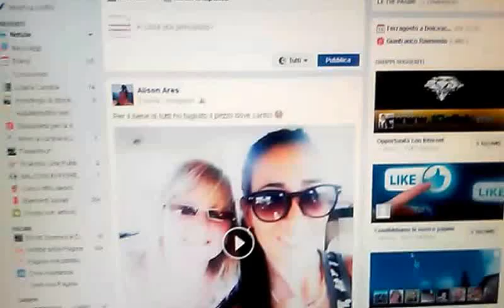COME VEDERE TUTTI I VIDEO IN DIRETTA SU FACEBOOK NEL MONDO INTERO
A volte ti senti solo a casa e hai voglia di vedere un pò cosa succede in live in tutto il mondo..?? Ecco come guardare chi sta trasmettendo in diretta il proprio video..magari potrebbe esserci anche la tua vicina..Chissà..?
ANDATE NEL VOSTRO PROFILO FACEBOOK CLICCATE LA "F" DI FACEBOOK IN ALTO A SINISTRA SCORRETE IN BASSO SEMPRE SULLA SINISTRA E CERCATE APPLICAZIONI SUBITO SOTTO CLICCATE "VIDEO IN DIRETTA E POI BUONA VISIONE..
LO SAI CHE ADESSO CON LA NUOVA APPLICAZIONE FACEBOOK DI "VIDEO IN DIRETTA" QUANDO TU SEI IN LIVE TI POSSONO VEDERE IN TUTTO IL MONDO..? GUARDA QUELLI CHE ABBIAMO INSERITO NOI E SE ANCHE TU VUOI METTERE IL TUO SEI LIBERO DI FARLO. COPIA LA STRINGA IN ALTO DEL L'INDIRIZZO NEL BROWSER DEL TUO VIDEO E INCOLLALO NEL GRUPPO IN BACHECA. se non funziona cliccate in alto a destra del vostro video nella parte scura e vi esce "incorpora" cliccate "impostazioni avanzate" e copiate il link che vi ha creato, ma non il codice embed. Comunque se avete problemi pubblicate solo il link del browser che poi ci pensiamo noi. VAI CHE CI DIVERTIAMO..!!
ps: non mettete video di minorenni, atti osceni, che istigano alla violenza ecc...
-IMPORTANTE RIGUARDO LA PRIVACY_
Non ci assumiamo nessuna responsabilità riguardo i contenuti in diretta, visto che tutto ciò che viene trasmesso con questa applicazione è di pubblico dominio.